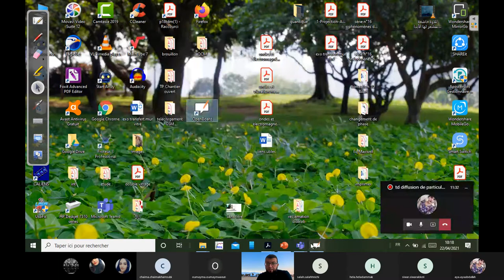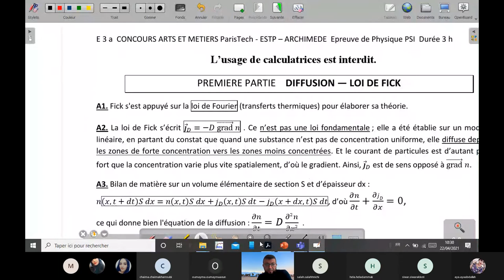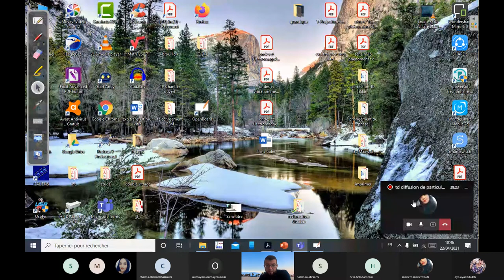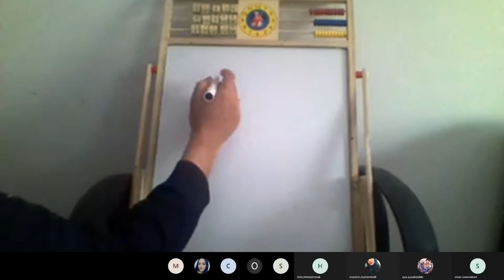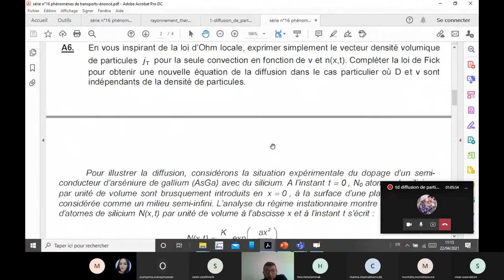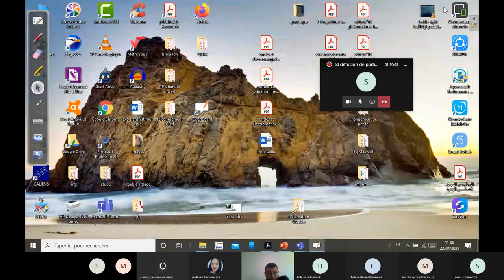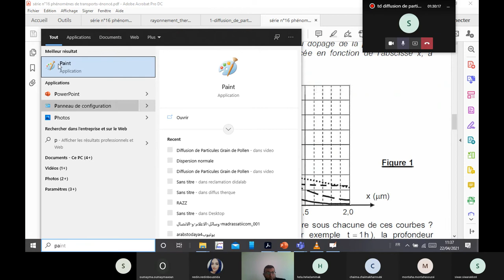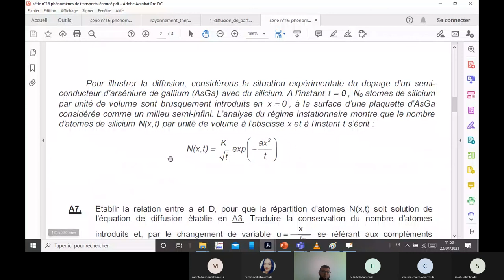td diffusion de particules 2021-04-22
diffusion de particules

résolution de l'equation de diffusion en régime non stationnaire

Etude d'une Gaussienne